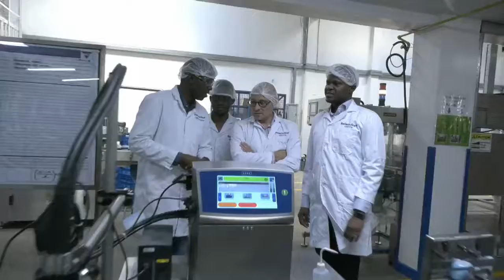TEST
NIVEA TEST